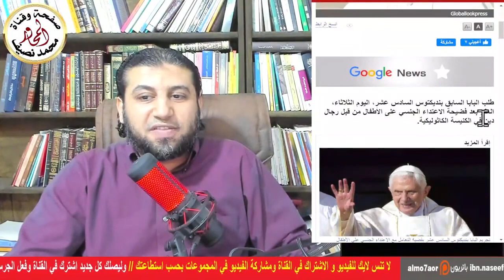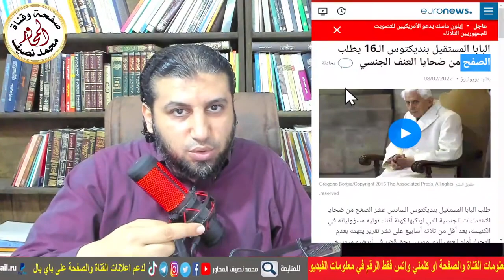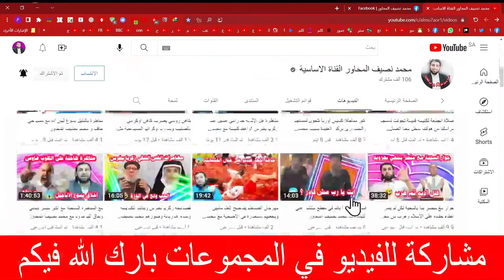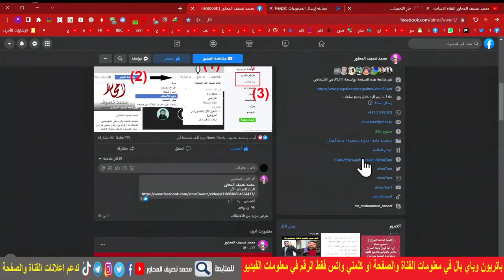البابا بندكت يعترف بفعل القسـاوسة مع أي عـيـ ـل يلاقوه بقوة | محمد نصيف المحاور